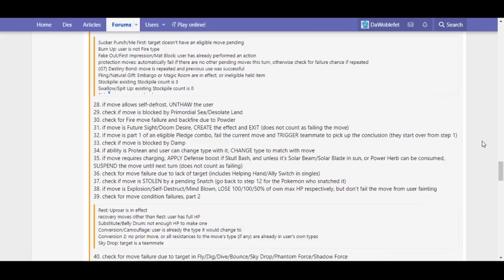Stomping Tantrum w/ Primal Groudon - Ultra Mechanics Short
In this Mechanics short, we learn about various ways to double Stomping Tantrum from 75 to 150 BP, including examples of Precipice Blades into Protect causing the doubled BP.

List of situations that will cause Stomping Tantrum to double its BP

3DS footage recorded via NTR CFW, with a special "hack" inspired by OmegaDonut to mute BGM while keeping sound effects